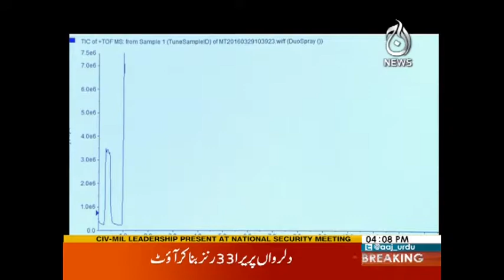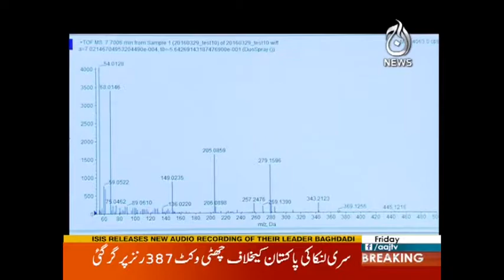Sawal - 29 September 2017 - Aaj News